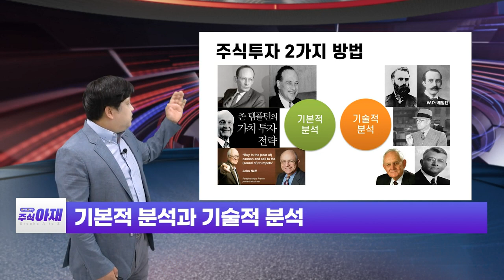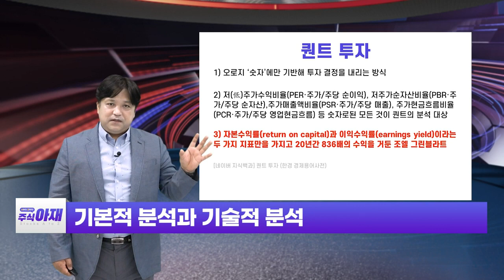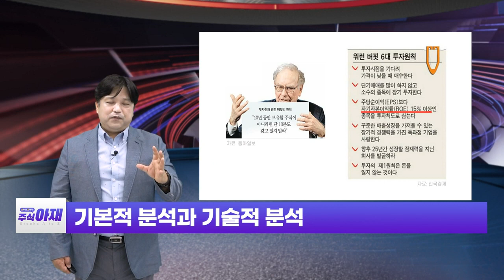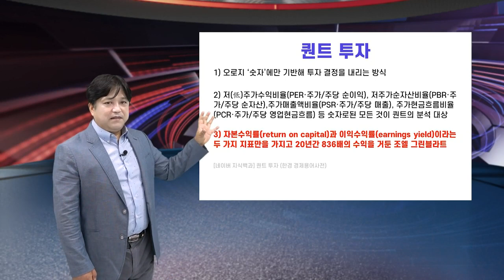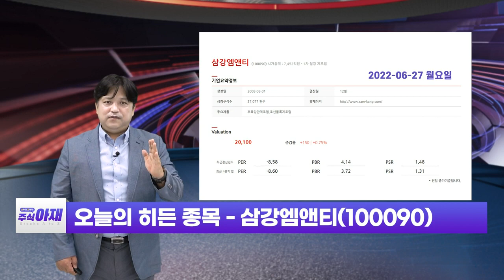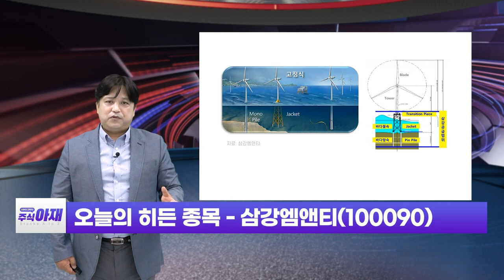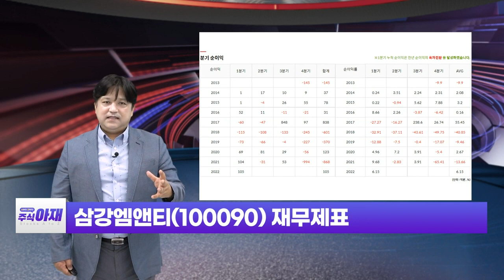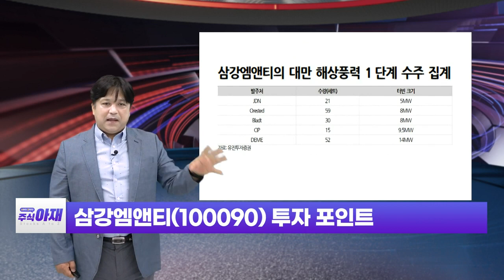삼강엔앤티(100090) / 기본적 분석과 기술적 분석_주식 아재 (20220702)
# 기본적 분석과 기술적 분석: 오늘의 학습
삼강엔앤티(100090): 오늘의 히든 종목